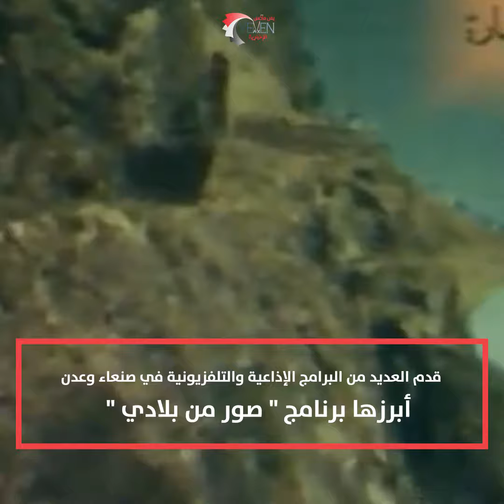الذكرى الـ 15 لرحيل الإعلامي الكبير محسن الجبري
الشاعر والإعلامي الشعبي المعروف محسن بن محسن الجبري، من مواليد 1945م في مدينة ثلاء تلقى فيها تعليمه للمراحل الأولى ثم انتقل إلى صنعاء ضمن طلائع طلاب المدرسة التحضيرية، وواصل تعليمه في مدرسة دار العلوم بصنعاء الى العام 1961م.

أعد وقدم البرامج الشعبية في الإذاعة مثل برنامج (صوت الشعب)، (جي ما قُلّك)، (من كل مكان)، (الحج تاريخ)، (اسم مني واسمعه منك). وبرامج شعبية أخرى مثل (جي ماقلك).

في العام 1963 صدر قرار جمهوري بتعيينه مدير عام لمصلحة الإذاعة وبعد حركة 5 نوفمبر 1967 انتقل الشاعر محسن الجبري إلى عدن التي قدم من إذاعتها بعد الاستقلال.

في العام 1973 عاد من عدن إلى صنعاء وتعين مديرا عاما للفنون بوزارة الإعلام.

وفي عام 1982 تم تكليفه بالعودة إلى العمل كمذيع والاستمرار في إعداد وتقديم البرامج الشعبية في الإذاعة والتلفزيون واستمر بتقديم برنامجه التلفزيوني الشهير (صور من بلادي).

صدر له كتاب (حكايات صنعانية)، وكتاب (الزوامل اليمانية)، وكتاب (صور من بلدي) وكتاب (ذكرياتي) وكتاب (قصص من الواقع).

توفي في يونيو 2008

كتب رحمه الله، مجموعة من القصائد والأناشيد الوطنية، منها:

- جمهورية ومن قرح يقرح
- جمهورية وحنا طلبنها
- جمهورية والشعب في العهد
- يا جماهير سبتمبر واكتوبر
- شعب اليمن
- قسماً ما حد من الصف يخرج

المصدر: موسوعة شعر الغناء اليمني